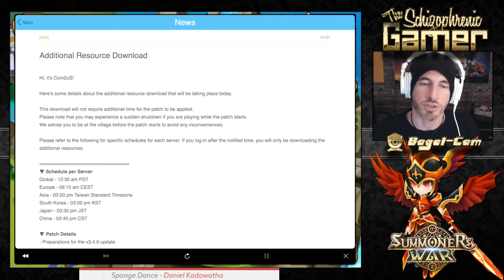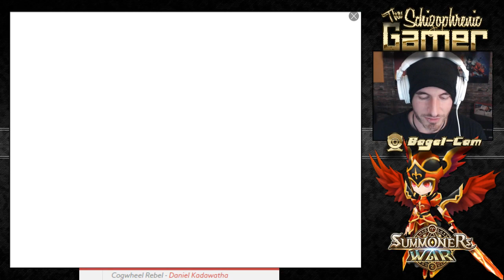SUMMONERS WAR: 3rd Year Anniversary Event Summons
I'm glad I ate a taco for dinner.